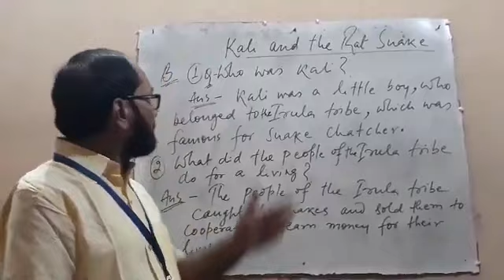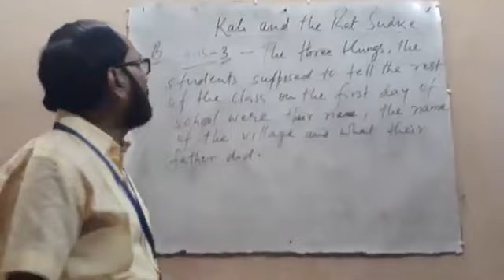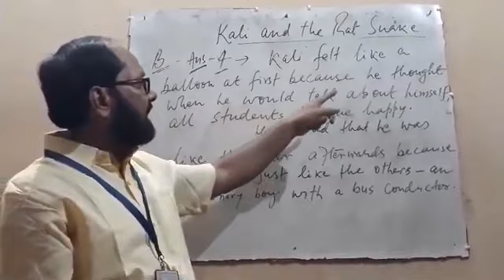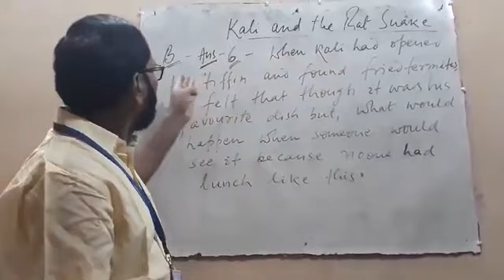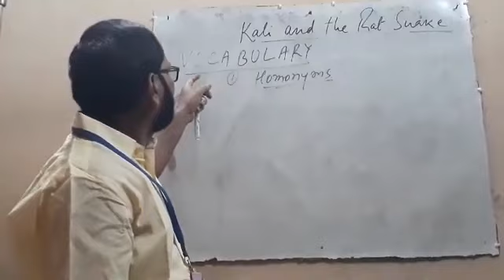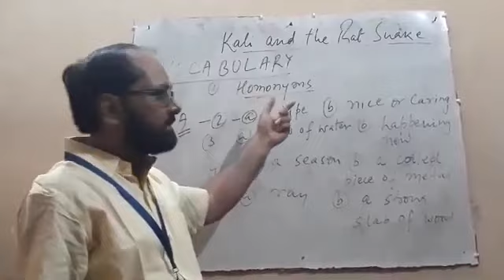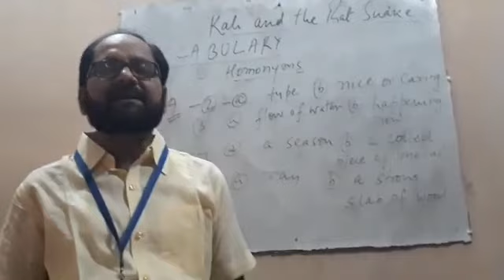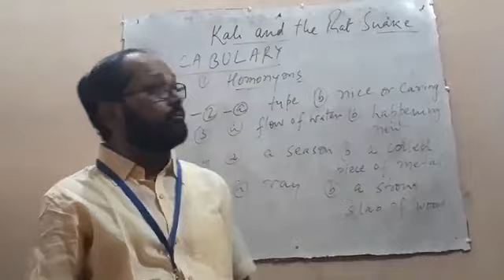Lecture_4_Class 6 ( English Literature )